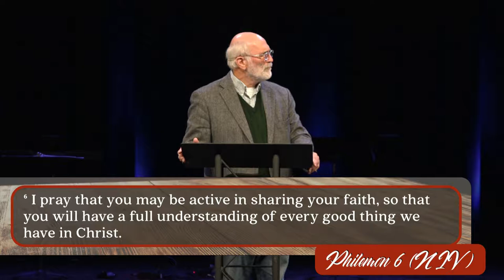Mill Creek | 09/09/18 – With Jesus: Personal Evangelism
Guest Speaker Dr. Jerry Root – Philemon 6